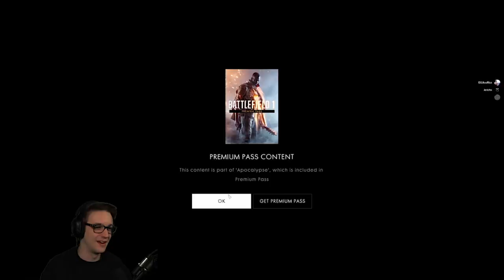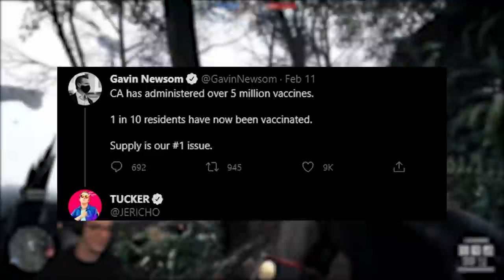Tom Brady is Fat - Battlefield w/Smii7y and Eli